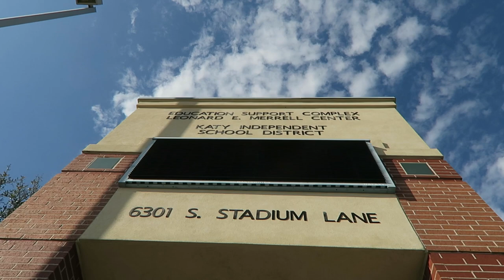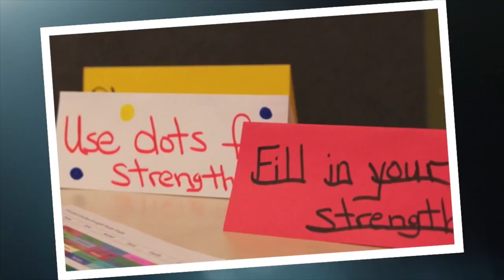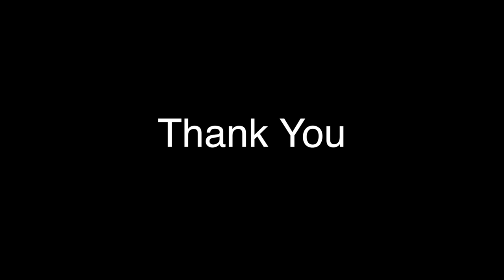National Principal Mentoring Program | Katy ISD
This is how Katy ISD mentors new principals!